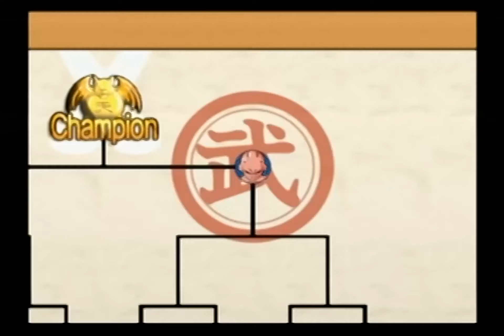Dragon Ball Z: Budokai 3 (PlayStation 2) - World Tournament (Novice) - Captain Ginyu [1080p 80fps]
Good afternoon. guys and gals! Check this video out! I bet you won't like this, though... This is just Captain Ginyu going through Novice in the World Tournament. Still, please know that this is uploaded for entertainment and not for skills.